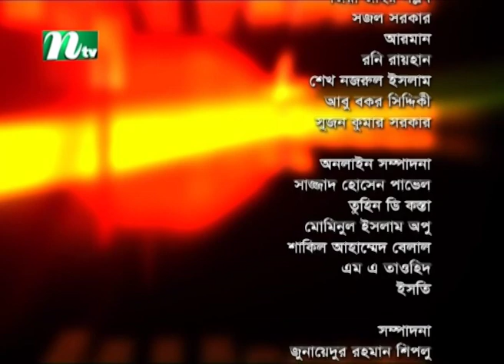Shuvo Shondha | শুভসন্ধ্যা | Nima Rahman | Tasnuva Mohona | EP 5302| Talk Show